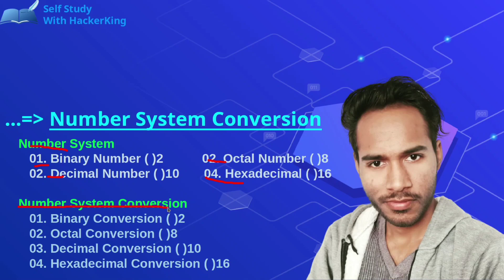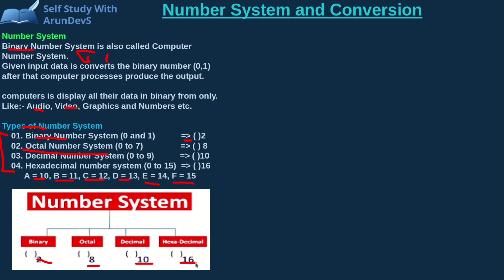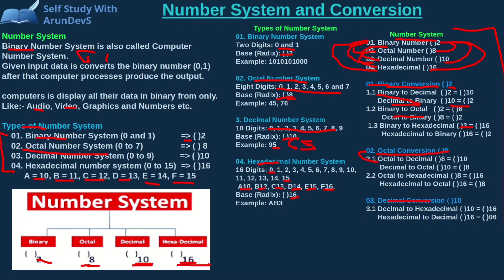CS_1.3_DL_1.1 Number System Conversion ll Binary, Octal, Decimal, Haxadecimal ll Digital Logics (DS)